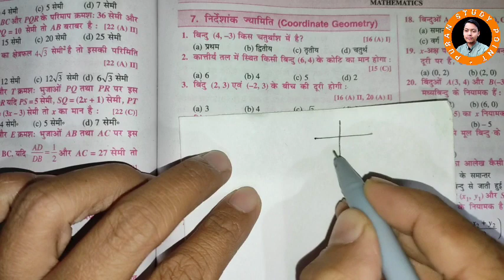1. बिन्दु (4, –3) किस चतुर्थांश में है? (a) प्रथम (b) द्वितीय (c) तृतीय (d) चतुर्थ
1. बिन्दु (4, –3) किस चतुर्थांश में है?
(a) प्रथम
(b) द्वितीय
(d) चतुर्थ